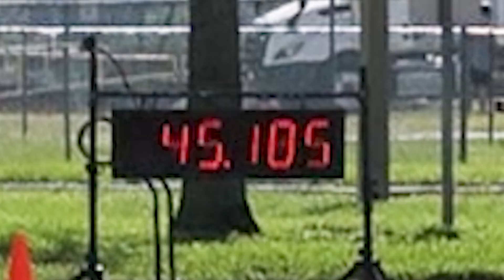Mikael takes on the MSCC course in a Red 2000 Corvette and puts down a time of 45.185 in 001 CAMS.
Good times were had at Orange County Convention Center for another fun autocross event, hosted by the Martin Sports Car Club! The heat and humidity were no joke, but that didn’t stop two heats of cars from taking on the challenging and fun course. Big thanks to MSCC for putting together such a great event. Check out the Heat 1 action.